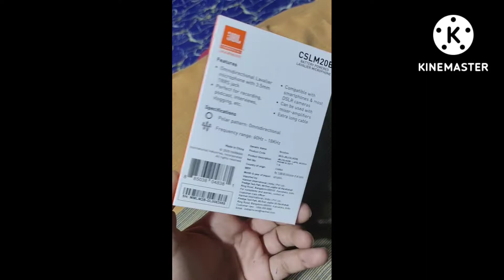Aaj tiffin me ye kya le aaye Mam... 😳😳Nex ki hue Party..